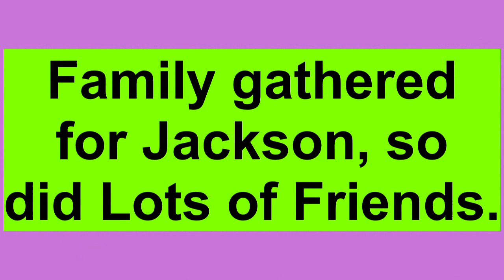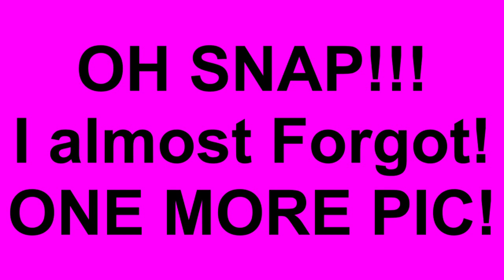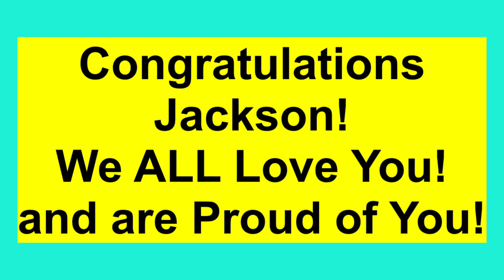Jackson's High School Graduation 6 8 2024 CONGRATULATIONS!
Jackson is a Fine young respectful man with a bright future ahead of him! Smart, Ambitious and knows what he wants to do to be successful. I have no doubt he will do great things in life. So glad we were able to capture some of these moments for him and his Mom Jackie and stepdad Neil. They gave him a very good upbringing and taught him lots of Values through the years.